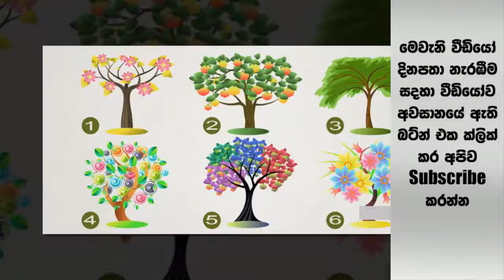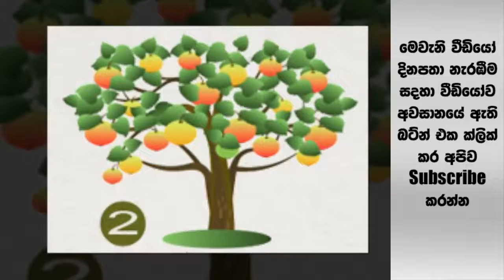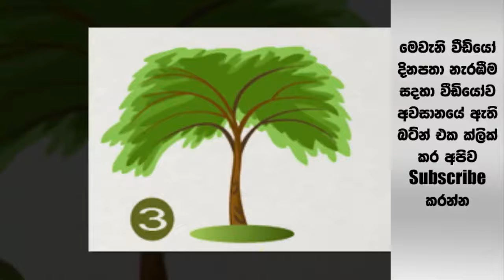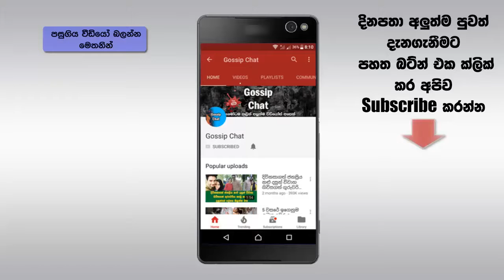මෙතනින් ඔබට හිතෙන ගහක් තෝරගන්න.ඔබ තෝරන ගහ අනුව ඔබේ ගතිගුණ ගැන පුදුම හිතෙන අනාවැකි මෙන්න